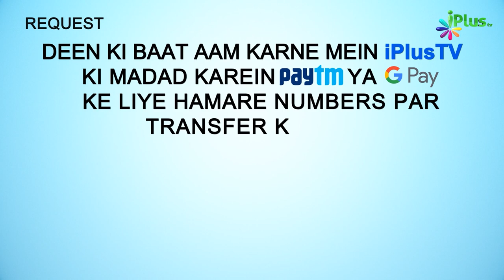Jab Mushrikeen Makka Ne Nabi ﷺ Ke Paas Utbaa Ko Bheja.... | 5 Minute Ka Madarsa 486 | Shaikh Arshad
Jab Mushrikeen Makka Ne Nabi ﷺ Ke Paas Utbaa Ko Bheja. | 5 Minute Ka Madarsa 486 | Shaikh Arshad Hussain Mohammadi | iPlus TV

UPI : donateilm@icici